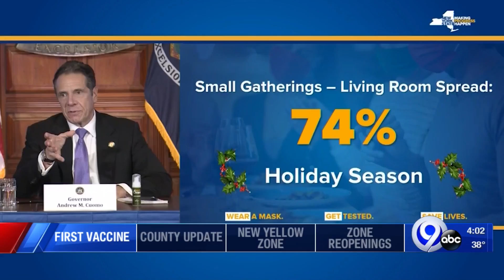20 COVID deaths in Onondaga County since last Friday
20 COVID deaths in Onondaga County since last Friday